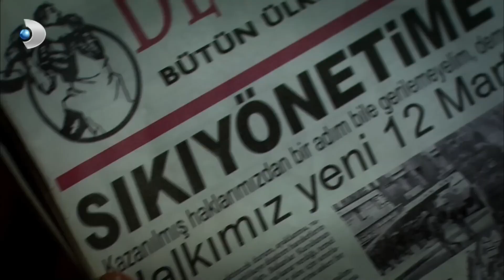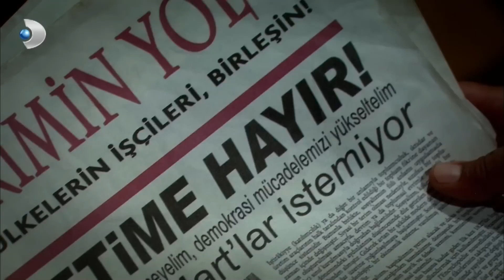En Ufak Bir Şeyden Şüpheleniyor! - Öyle Bir Geçer Zaman Ki Özel Klip